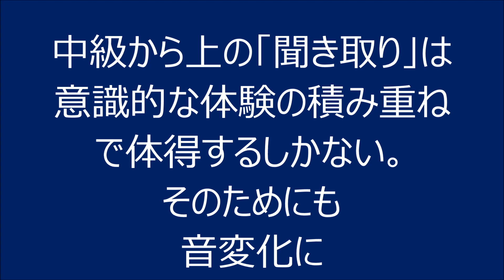TOPIK中級レベル、これ聞き取れますか？【280韓国語学習ワンポイントアドバイス】